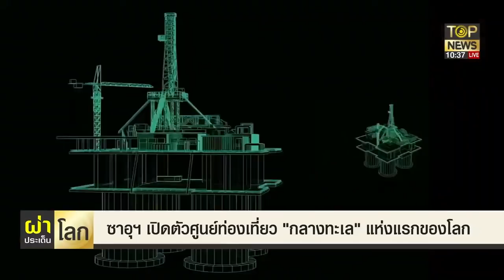ซาอุฯ เปิดตัวเดอะ ริก(THE RIG) ศูนย์ท่องเที่ยว "กลางทะเล" แห่งแรกของโลก | ผ่าประเด็นโลก | TOP NEWS